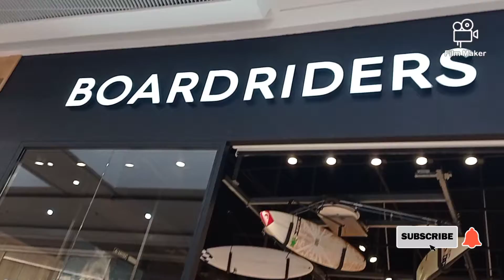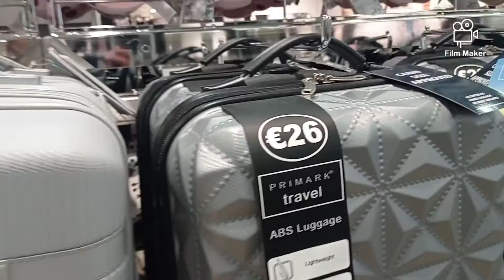vlog España Pamplona centro comercial بمبلونا اسبانيا